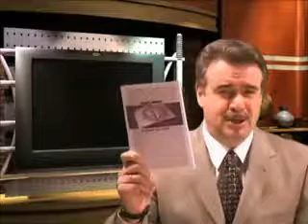What IS the Kingdom of God?, Part 1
Christ said that the blessed of His Father were to inherit the kingdom prepared for them since the foundation of the world. What did He mean by that? WHAT are we to inherit? HOW has it been PREPARED for us? WHY was MAN created in the first place? And WHO, exactly, created man?